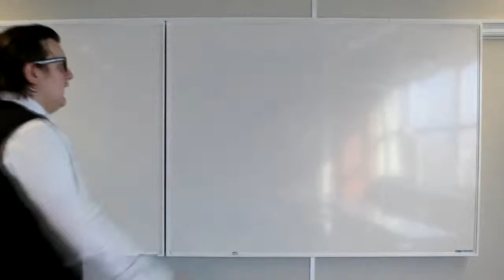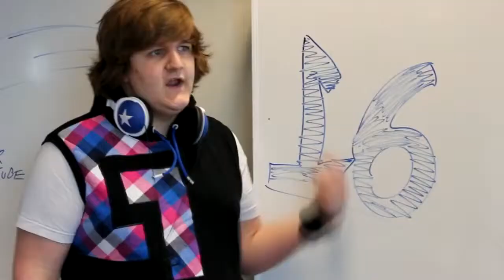DE VERSE 50 SONG